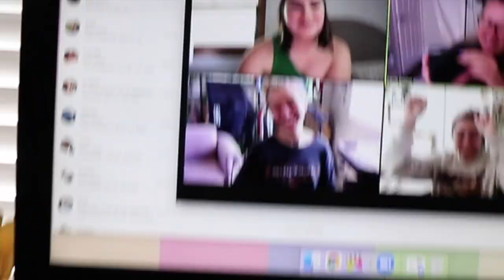doing something i haven't done in 2 years...